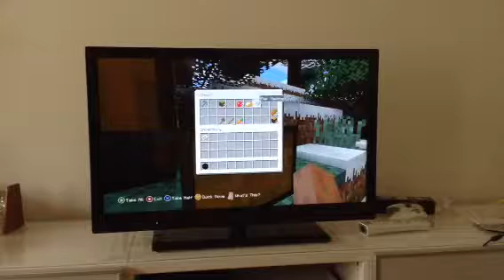Soccer boy number:1 building a house